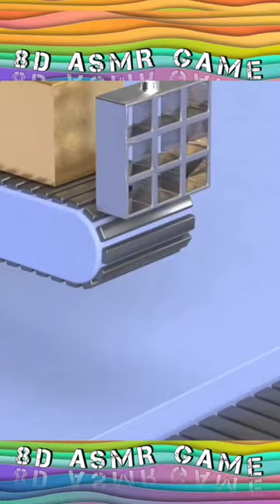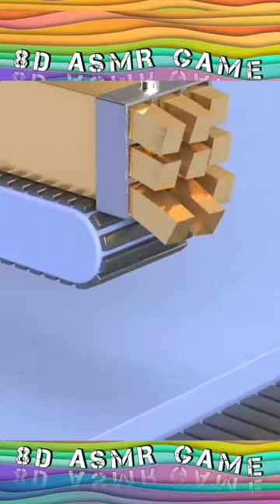slice it! asmrcommunity 8D effect🎧 ASMR game! Only here! Relax and Satisfy